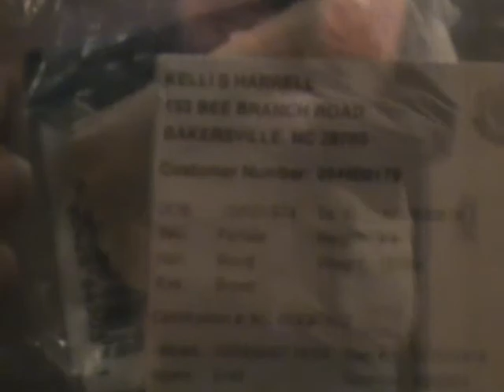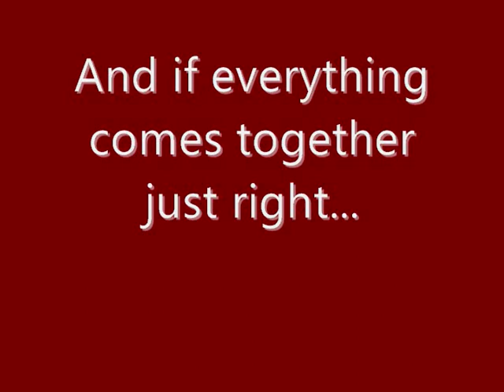The Grouse Experience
Grouse Hunting